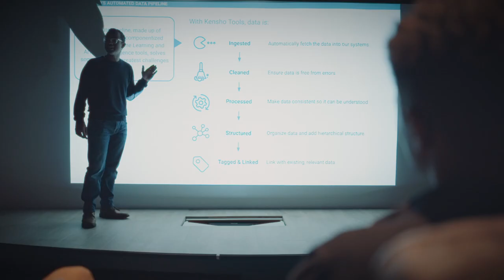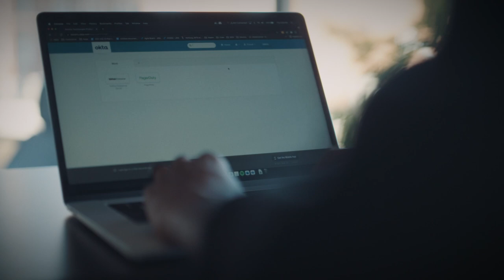Kensho | Okta Customer Journey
As an S&P Global subsidiary, Kensho Technologies is able to tap into its parent company’s world-class data in order to develop AI and machine learning solutions. These solutions help customers make strong, data-driven decisions.

They also require strong security and a great customer experience. Find out how Okta helped Kensho accomplish all this and more—leaving the company’s engineers free to focus on getting new products to market.